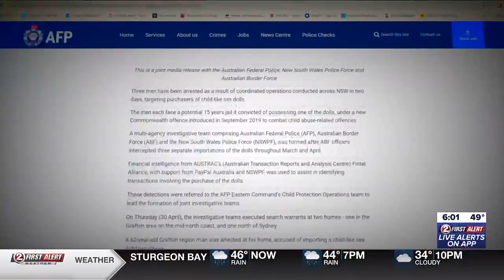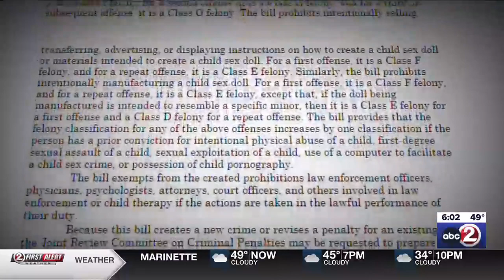Governor expected to sign bill that criminalizes child-like sex dolls in Wisconsin